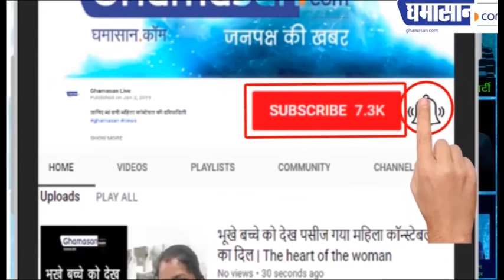इसलिए मनाई जाती हैं नाग पंचमी, यह हैं महत्व